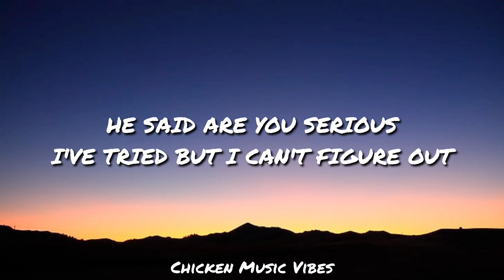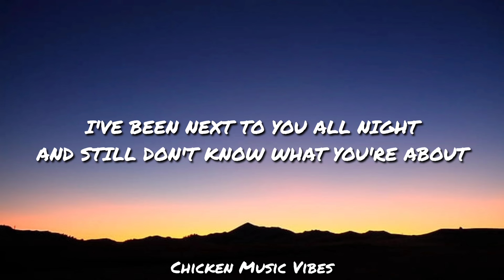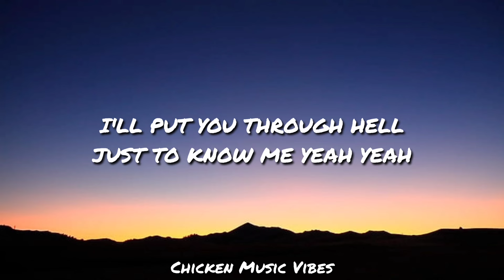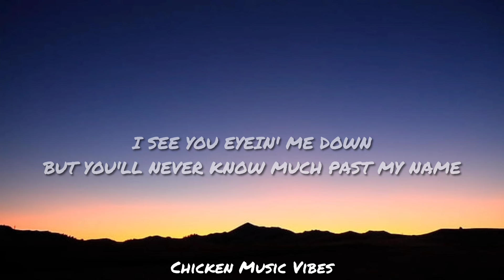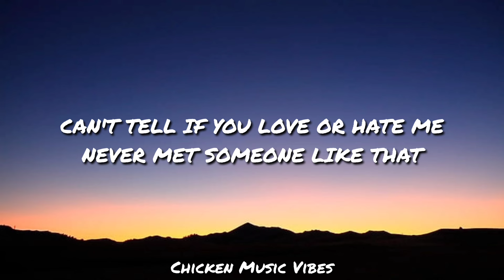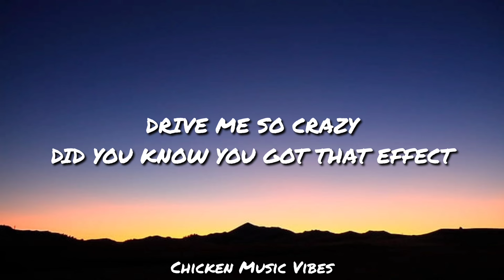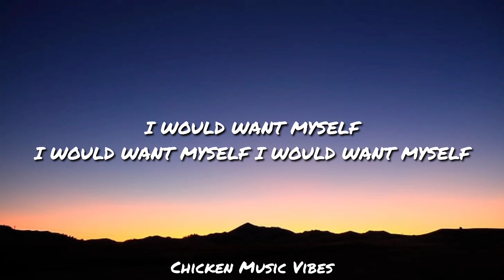Tate McRae - GREEDY (Lyrics)